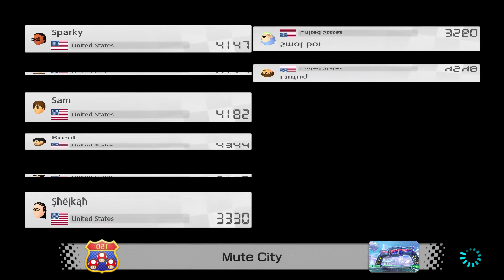Mario Kart 8 Deluxe Online Matches Part 33